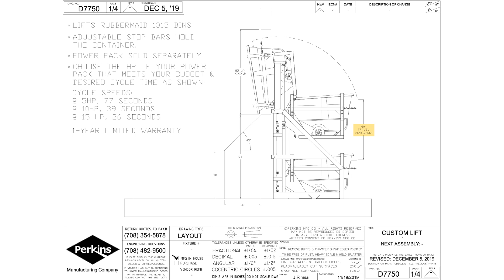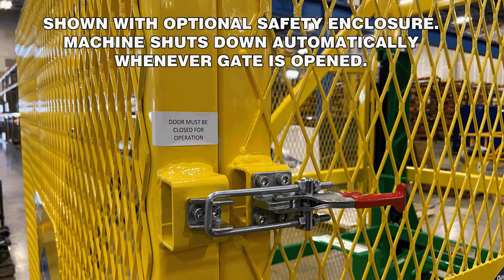Perkins Model # D7750 Industrial Lifter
Special high-lift action raises Rubbermaid 1315 tilt truck upwards 60" straight up, then rotates tilt truck for dumping into a compactor or other loading equipment.  Shown with optional custom colors and an optional fully enclosed safety cage.

Hydraulic Power Pack / Controls Sold Separately.

Ask about our expert installation services at our Perkins headquarters in Bolingbrook, IL!

Perkins Manufacturing
380 Veterans Parkway Suite 110

KEYWORDS:  TRASH GARBAGE RUBBISH REFUSE CART BIN CAN TIP TIPPER DUMPER DUMPSTER LIFT LIFTER TRUCK VEHICLE CHASSIS MAN OPERATOR USER PERKINS BAYNE 3RDMAN DIAMONDBACK ROTOTEC TOTER TOTE REHRIG PACIFIC CASCADE OTTO ROLL WHEEL CASTER LID PLASTIC RECYCLE HYDRAULIC ELECTRIC OIL GAS PROPANE CNG COLLECTION COMPACTION HOPPER ANSI LOAD SILL PACK PACKER MCNEILUS LOADMAN NEWWAY PAK-MOR HEIL BARKER LOAD DISCHARGE COMPACTOR ROUTE CURB ALLEY BARREL LOOSE BAG HEFTY HANDLE HAND VALVE DIVERTER SPRING FACEPLATE GRIP GRIPPER TYPE B TYPE C THINLINE ROTARY CYLINDER RACK AND PINION STEEL BEARING BUSHING SELF LUBRICATING REDUCE WORKER COMPENSATION CLAIMS POWDER COATED INDUSTRY LEADING BEST UPPER SADDLE TUCKAWAY TUCK-AWAY LONG LASTING WARRANTY DURABLE PERFORMANCE SAFETY DUMP EMPTY DISCHARGE BODY COMPACTOR CRUSH